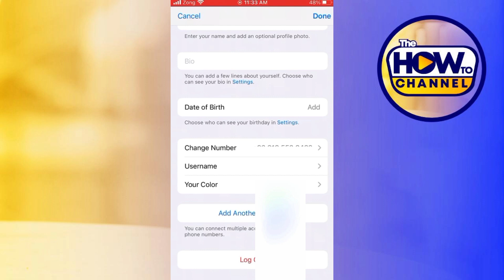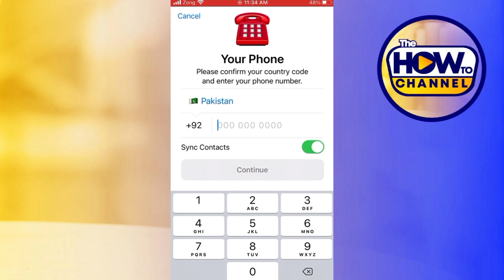Cómo Crear Cuentas De Telegram ILIMITADAS (2024)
Cómo Crear Cuentas De Telegram ILIMITADAS

En este video te mostraré cómo crear cuentas de Telegram sin numero. El método es muy sencillo y se describe claramente en el vídeo. Siga todos los pasos y creare cuentas de Telegram ilimitidas.